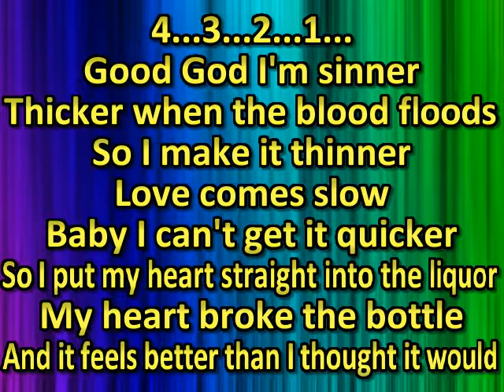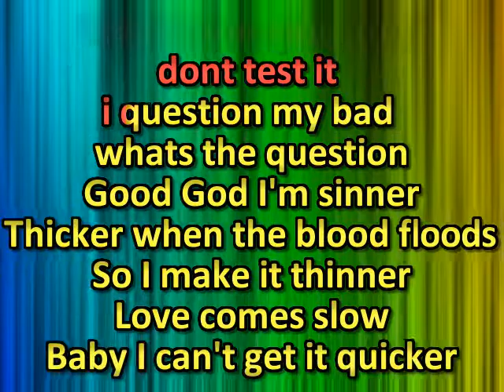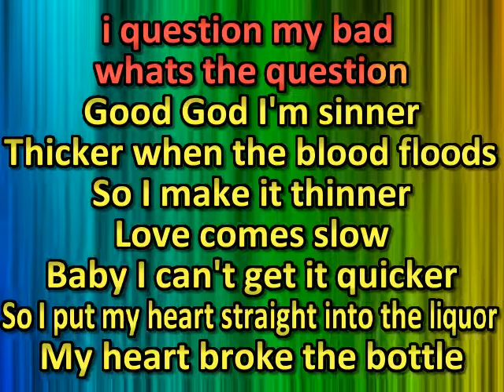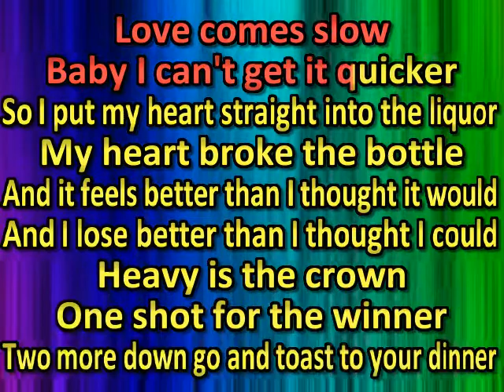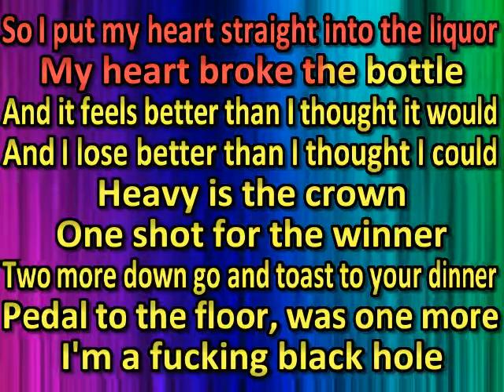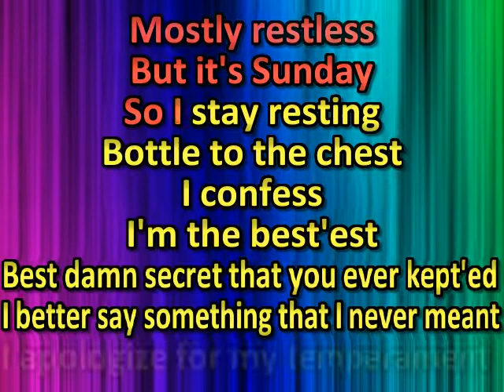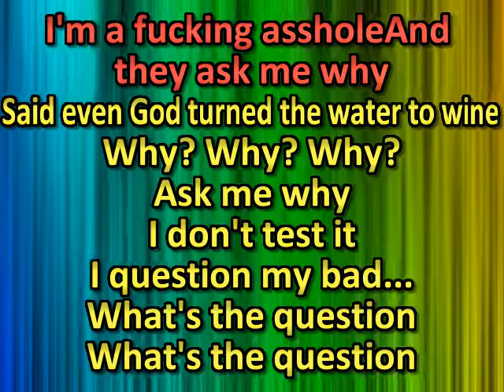Leilani Wolfgramm Sinner (karaoke) (by request)